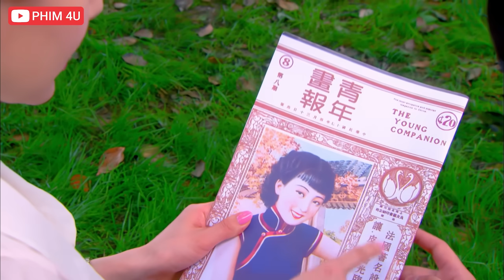Phim Mới 2023 | PHONG HỎA GIAI NHÂN - Tập 33 | Phim Hành Động Võ Thuật Lồng Tiếng Hay Mới 2023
❖ Tên phim: PHONG HỎA GIAI NHÂN - Phim Hành Động Võ Thuật Lồng Tiếng Hay
Những năm 20, Đông Dục Uyển là một cô gái xuất thân từ hoàng tộc, vì ơn cứu mạng nên cho dành tình cảm cho chàng trai dũng cảm Chu Đình Sâm. Nhưng cô bị cha mẹ ép gả cho con trai của Đỗ Thụy Đạt là Đỗ Duẫn Đường. Dục Uyển chôn vùi nỗi đau vào lòng, cố gắng sống trong Đỗ gia đầy phức tạp, cô trở thành nữ cường nhân đầy quyền lực ở đất Thượng Hải. Chồng cô - Đỗ Duẫn Đường là một công tử phong lưu khoái lạc, nhưng anh cũng chính là đồng đội ăn ý nhất của cô. Còn Chu Đình Sâm gia nhập vào cách mạng.

Đông Dục Uyển cùng người yêu cũ Chu Đình Sâm, chồng Đỗ Duẫn Đường, bằng hữu Lê Tuyết Mai, kẻ thù Lê Thiệu Phong và hai chị em song sinh Thanh Bình - Hồng Vũ nảy sinh hàng loạt khúc mắc tình cảm, cùng trải qua những âm mưu tranh quyền đoạt lợi, những hỗn chiến quân phiệt, những chiến tranh trong thương trường và những năm tháng khói lửa. Cuối cùng, từ thời loạn thế khói lửa, Dục Uyển đã hiểu được thịnh suy ly hợp, mang toàn bộ tài sản của bản thân và gia đình quyên góp cho cách mạng, cùng chồng ẩn cư ở một làng nhỏ Đông Bắc.